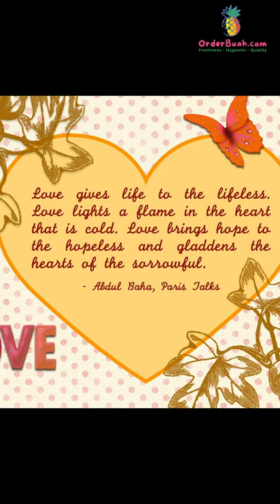CNY Goodies and Flood relief aids distribution to victims in Pahang on 16th. Jan 2022.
It was indeed a very tiring trip to Mentakab & Bentong, but then seeing the people receiving the aids, especially the Chinese New Year Mandarins 😍, one old lady were seen jumping and clapping her hands saying,..."Yayy, tonight I have mandarins to eat!"  All were so happy and keep saying thank u to us🙏🌈 really made us forgotten the tiredness.

This time around, we distributed more mattresses, cooking burners, and chinese new year goodies bag.

Thank u to our angels contributors, donors, and customers for giving us the opportunity to be of service. 🙌   Special thanks to TTDI Edible Garden for their sponsorships and support.

Check out the video on our trip. God bless 🙏

I'm Greg, and I'm a video & photographer. Thank you all for your support and LOVE!